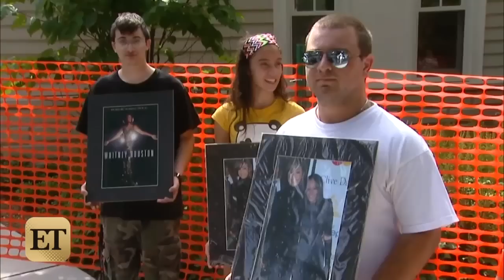Bobbi Kristina Brown Buried in New Jersey Next to Whitney Houston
Whitney Houston and Bobby Brown's only child was laid to rest next to her mother in New Jersey.